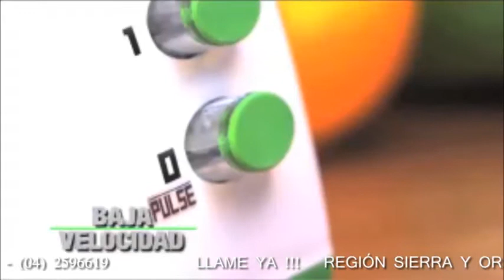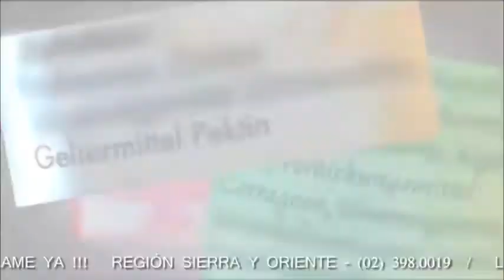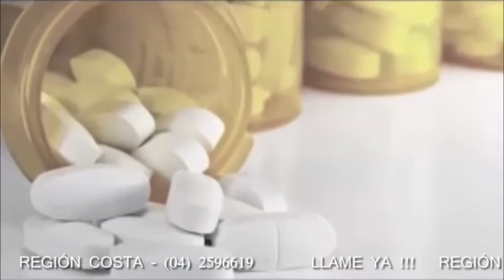FITMIX - Como en Tv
ALIMENTOS 100% NATURALES, sin perder las vitaminas y nutrientes, con su sistema de corte a la velocidad de un ciclón, te permite licuar frutas y verduras sin desperdiciar su calidad nutritiva.
¡Mejora tu salud y ahorra dinero!
Esta promoción es exclusiva a través de LLAMADAS TELEFÓNICAS. Para información referente al PRECIO del producto llámanos al 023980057 (región Sierra y Oriente) o al 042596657 (región Costa) y menciona que viste este anuncio en Youtube para acceder a esta promoción.

Entrega en todo el Ecuador.